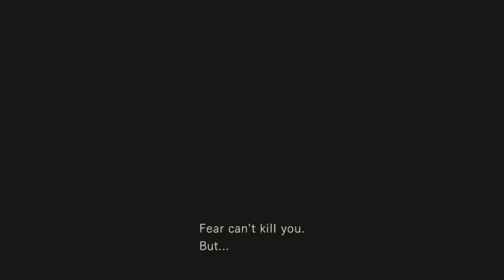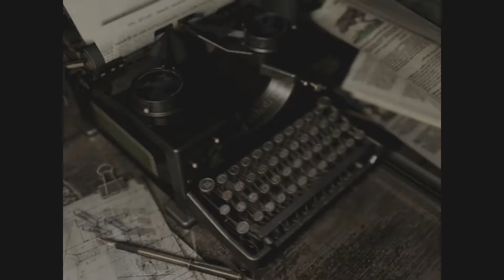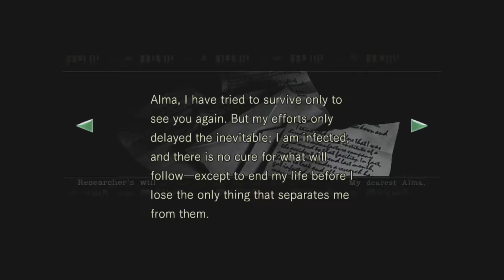Spoonman | Let's Play Resident Evil 1: REmastered (Blind Gameplay - Jill Campaign) | Part 10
I only let my friends die once!